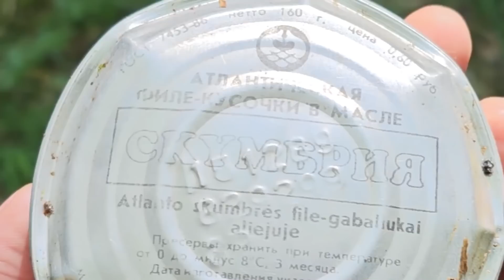НАШЁЛ КОНСЕРВУ 1989 ГОДА и хотел захавать.... НО, КОГДА ОТКРЫЛ ЕЁ.....